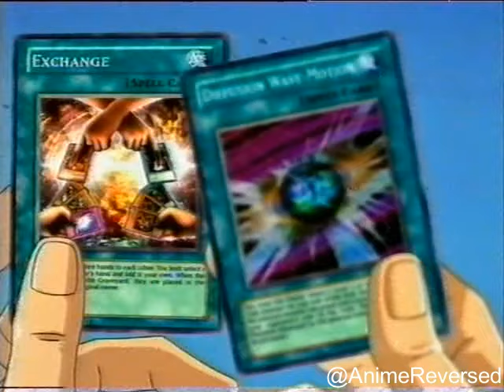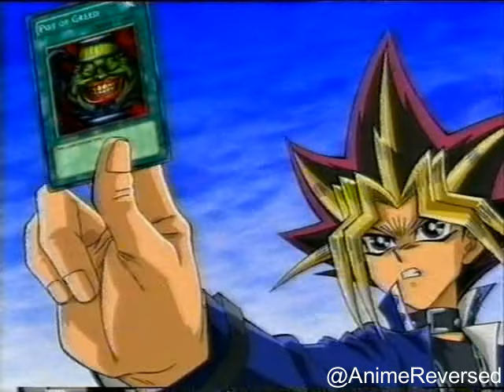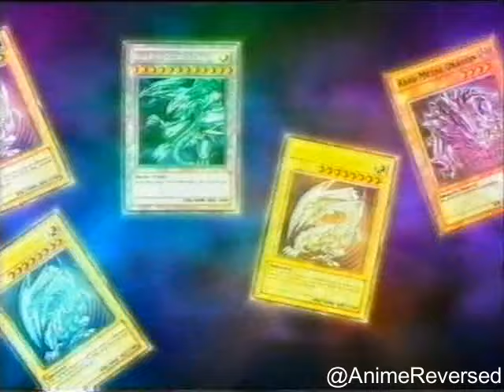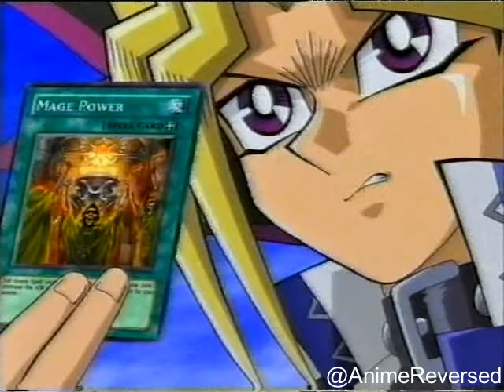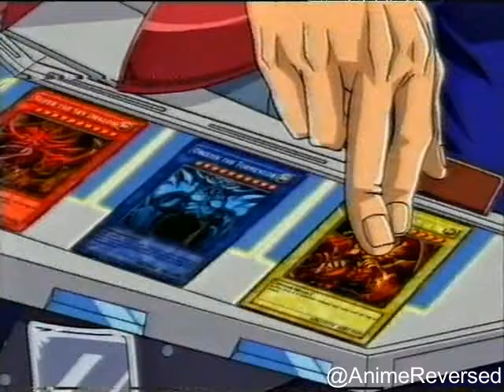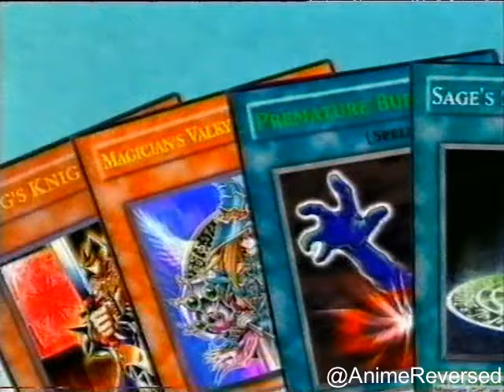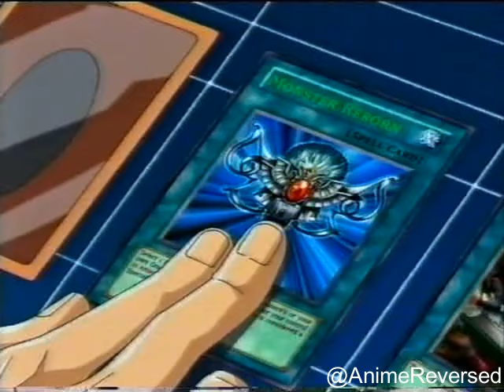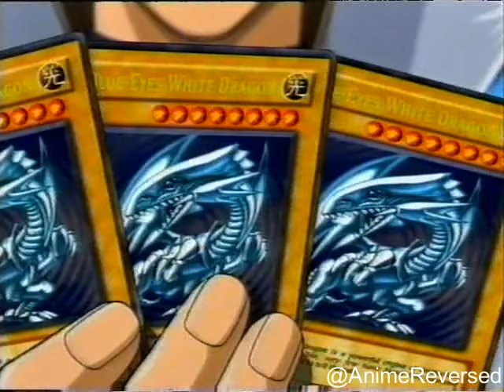Yu Gi Oh! The Movie Pyramid of Light Reversed | AnimeReversed